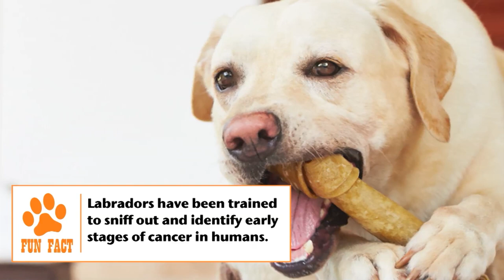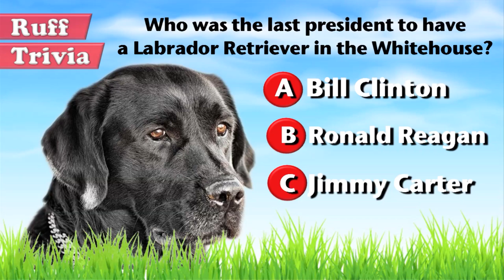Dogs 101 - LABRADOR RETRIEVER - Top Dog Facts About LAB Breeds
Dogs 101 - LABRADOR RETRIEVER

Labrador Retriever

Welcome to Brooklyn’s Corner. Today we’re going to give you some awesome facts about a breed that’s near and dear to my heart because well, if you can’t tell from my profile pick, I’m a chocolate lab!

Labrador Retriever, or just Labrador, is the most popular breed in the US and many other countries. You would be interested to know, though, that the breed is not originally from Labrador, the province in Canada. Nor did it develop there. The earliest description of a variety of dogs that resembled the modern Labrador is from Newfoundland, Canada.

Time for some Ruff Trivia:
- Who was the last president to have a Labrador Retriever in the Whitehouse.
o A:  Bill Clinton
o B:  King of the Terriers
o C:  Rascal Terriers

This was a variety of working dog called the St John’s water dog, very common in the early 1800s, when some specimens were imported into England by dog breeding buffs there. The St John’s water dog was a medium-sized black dog with close hair, used mainly by the fishermen to retrieve fish, pull boats through icy water and for other tasks that involved swimming.

The English found that the dog also served as an excellent retriever when used in hunting for birds. By 1870, the name Labrador Retriever seems to have become common in England – the name stuck because these dogs had been seen being used in the Labrador Sea. Across the Atlantic in Canada, the water dog gradually became extinct because of a high dog tax to protect sheep and strict quarantine policies in England, which prevented further import. But, the core that had been brought to England originally had been allowed to breed, and through further cross breeding with other retrievers, the modern Labrador breed was established by the 1880s. Thankfully, this interbreeding was stopped by law before some of the key features of the original breed could be lost. Originally, only black Labradors were considered acceptable, and yellow or chocolate ones were culled. This changed gradually, and by the early 1900s, non-black varieties had become popular too. The American Kennel Club recognized the breed in 1917.

The height of an adult Labrador Retriever is generally between 22 and 24 inches. The male’s weight is between 65 and 80 pounds, and the female’s weight between 55 and 70 pounds. It has a muscular body, covered with a short dense coat. The colors seen generally are black, chocolate and various shades of yellow. The coat also has a slightly oily texture and is water-resistant. Another set of features that make it good for water-related tasks are the webbed toes. Its head has a powerful jaw, a medium-length muzzle and slightly pronounced eyebrows.

Grooming: A Labrador is fairly easy to care for. A weekly brush and an occasional bath should keep it clean and tidy. Shedding is generally twice a year, but it can vary across individuals. Its nails tend to grow fast, so regular trimming using clippers to prevent outgrowth or splitting is important. The ears need to be checked regularly or wax deposit and teeth should be brushed regularly.

Environment: The Labrador is a very friendly and outgoing breed, excellent for families – the main reason for its popularity as a pet. It gets along well with other animals, children and even strangers, making it a little unsuitable as a guard dog. It loves to explore, and, because of its trusting nature, is known to get lost easily if allowed to move alone in an unfenced area.

Training: The Labrador is a very intelligent dog, widely used in hunting, tracking, therapy, detection and disabled assistance. Its affinity for water also makes it a very good lifeguard. The dog likes to be active, and can get bored easily if not getting its daily dose of physical and mental exertion. Daily exercise is also important because Labradors tend to be indiscriminate eaters and are prone to obesity. Early leash training is advised to prevent its active nature turning into a chain pulling habit in later years.

Health: The breed’s life expectancy is 10 to 12 years. It is a generally healthy breed with some inherited disorders that can be avoided through checks before bringing a pup home. Some of these are: hip and elbow dysplasia, knee problems, eye problems, myopathy, autoimmune problems and deafness. As mentioned earlier, obesity can be an issue with some Labradors.

An ideal family dog, a Labrador Retriever can easily double up as a companion for the outdoors. Good-natured, intelligent, trusting and active, and easy to care for – there is no reason to doubt why the breed is so widely loved by dog owners across the world.